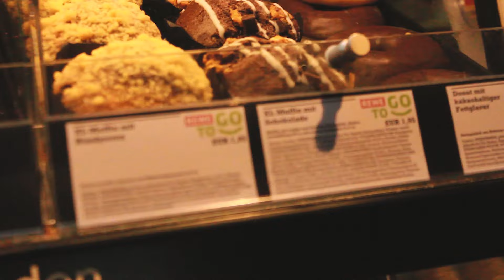austrian peaks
Pamplamose - Mr. Sandman
Hayes Carll - Kmag Yoyo
Topher Mohr and Alex Elena - Pluto
Dan Lebowitz - Ocean Beach
Mike Tompkins - Locked Out of Haven
Hank Williams - Settin' the Woods on Fire